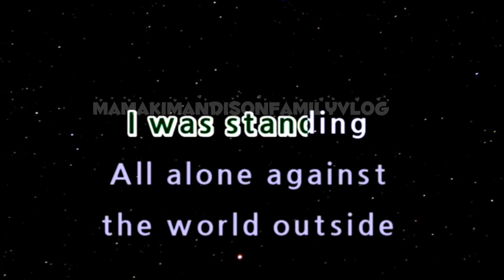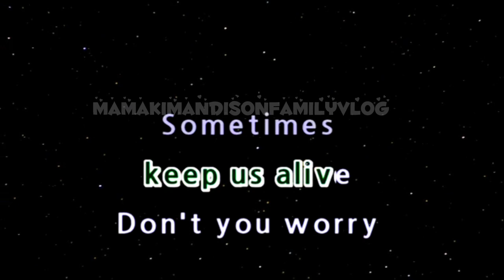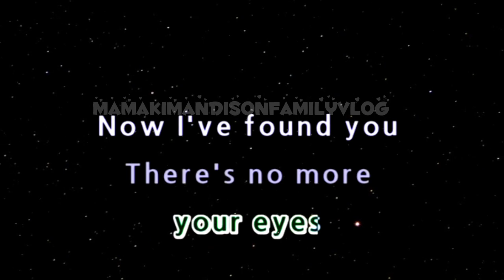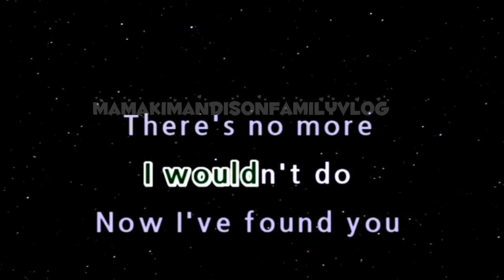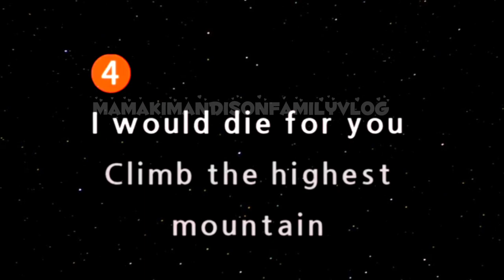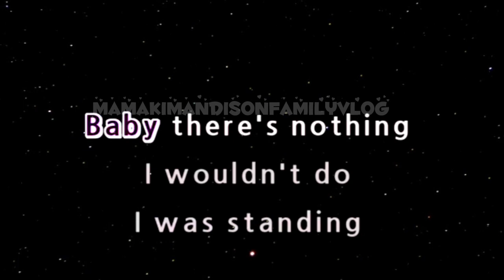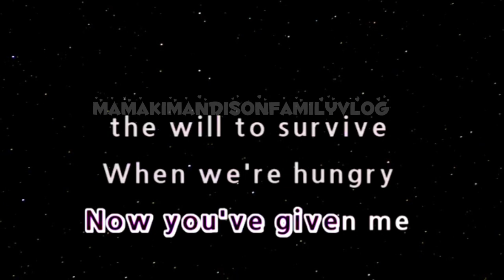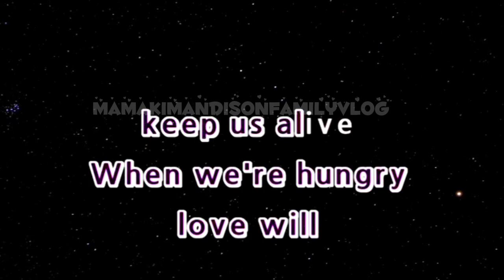🖤LOVE WILL KEEP US ALIVE🖤 BY: EAGLES (KARAOKE VERSION)